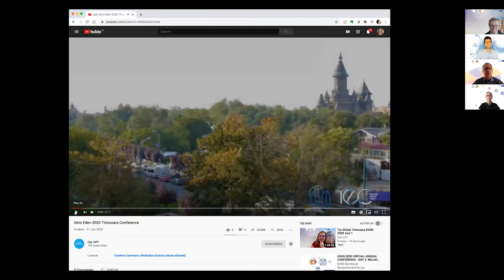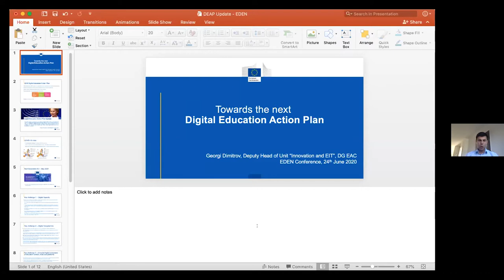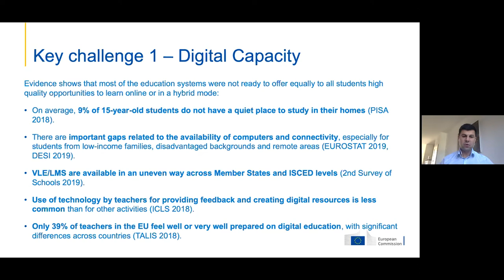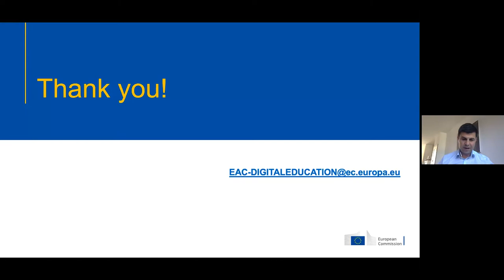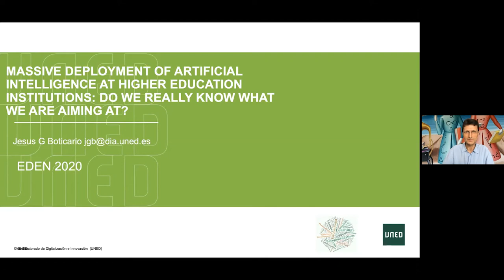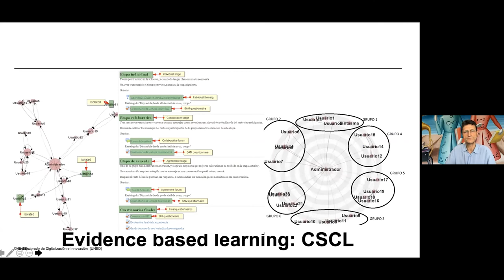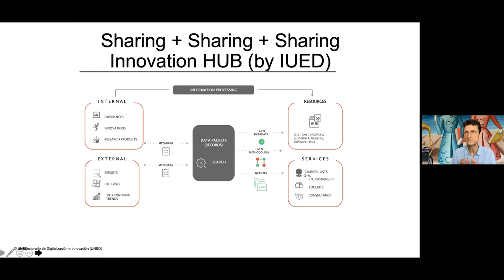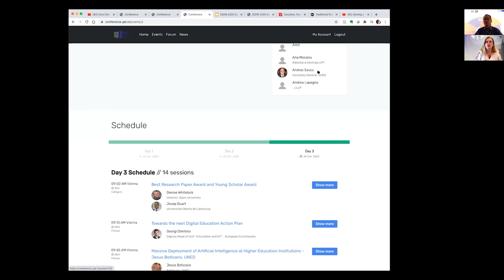EDEN 2020 VIRTUAL ANNUAL CONFERENCE - DAY 3: Plenary session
09:00 - 09:45
GEORGI DIMITROV, EIT EC

09:45 - 10:30
PLENARY : JESUS BOTICARIO, UNED